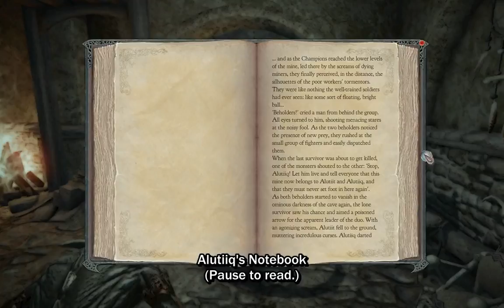Divinity 2 - Ch46-03 - Depleted Ore Mine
This mine has THREE quests revolving around the Beholder boss, plus two extra features. And it looks really cool.